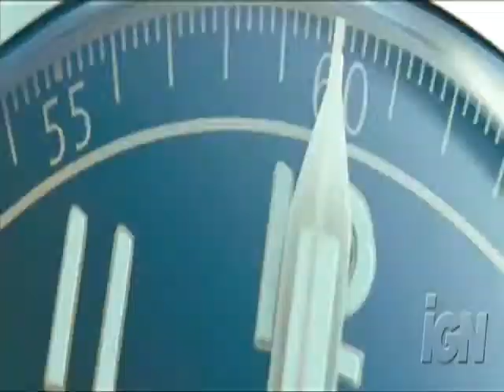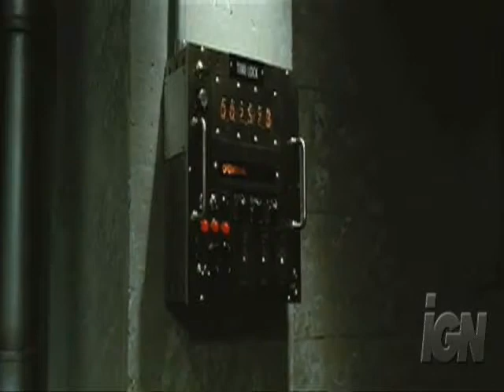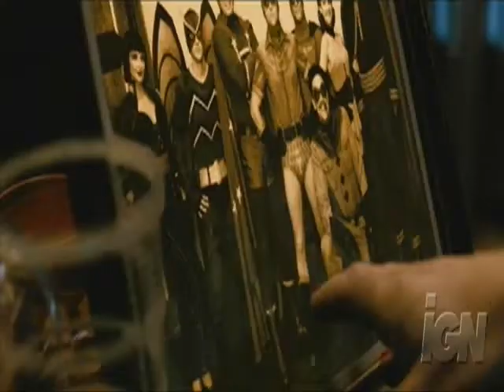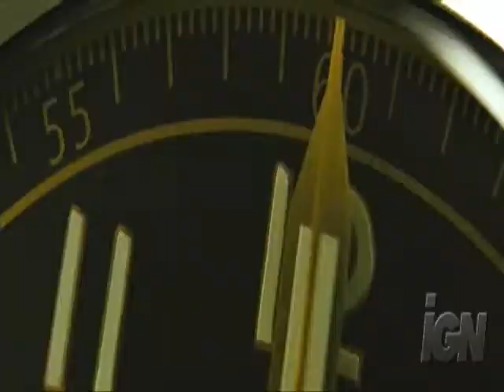Watchmen - All the Dead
My second not as good, Watchmen video. I thought it was worth a psot anyway. The song is Pete Atkin's classic based on the Vietnam war - All the Dead were Strangers. Please rate comment and enjoy!